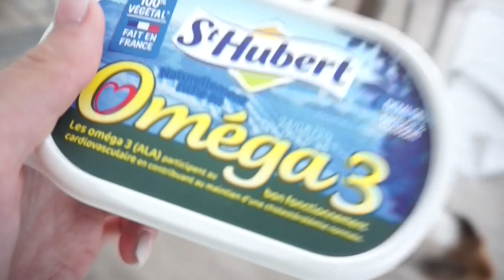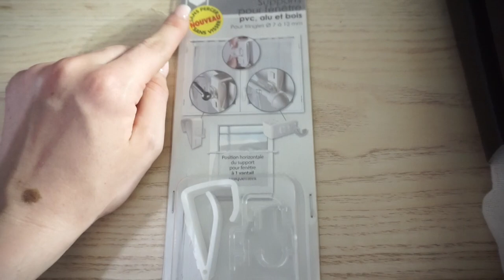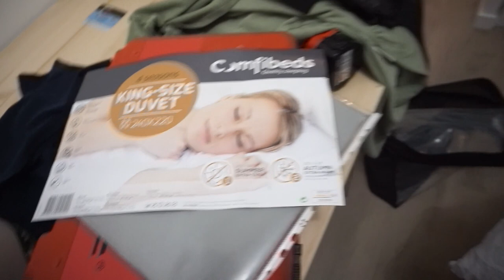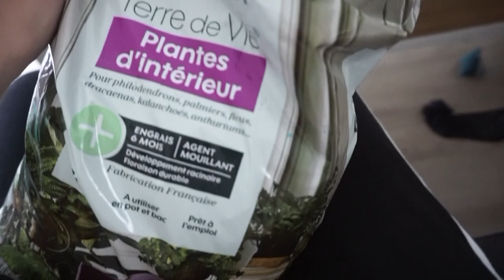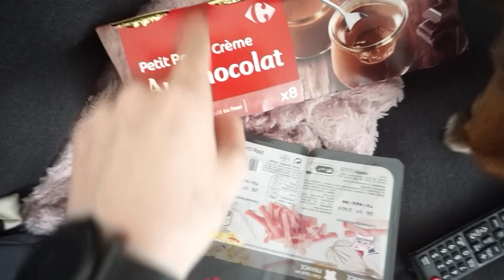VLOG DECO + PLANTATION, TERRARIUM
On a fait les plantations !!